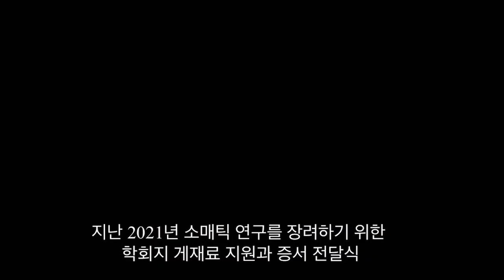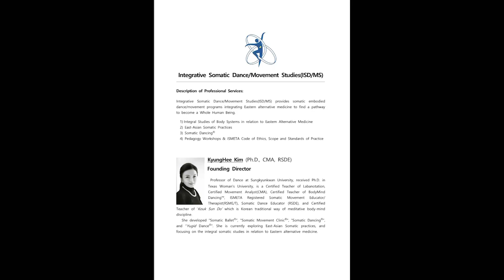제 46회 Pedagogy Workshop Review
"발레리나 발(Feet)에 대한 올바른 이해"